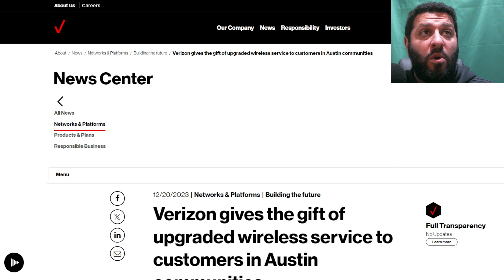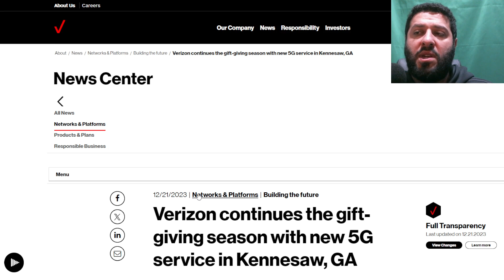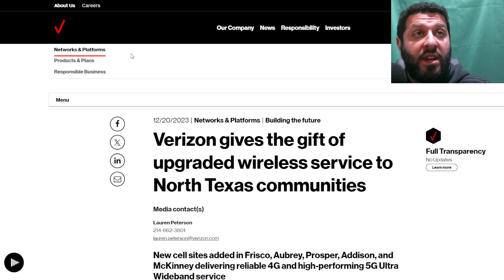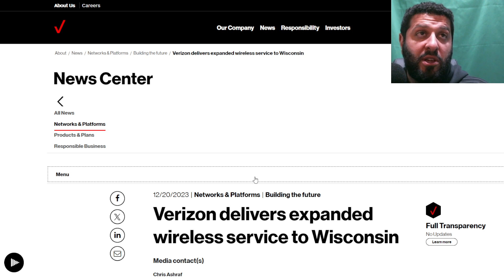Verizon 5G Ultrawide Band | Expanded Wireless Service Across the Country | N77 CBand